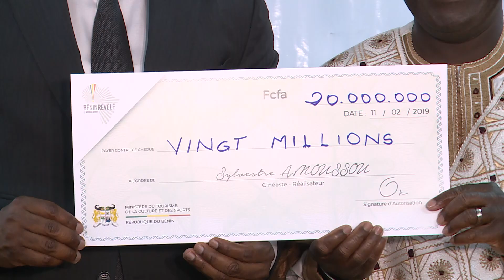Le cinéaste Sylvestre AMOUSSOU célébré par le gouvernement du Bénin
Le Ministre du Tourisme, de la Culture et du Sport, Monsieur Oswald HOMEKY, a reçu en audience dans son cabinet le réalisateur béninois Sylvestre AMOUSSOU dans l'après-midi du lundi 11 février 2019. Après une demi-heure d'échanges, le Ministre Oswald HOMEKY a procédé à la remise d'un chèque d'un montant symbolique de 20 millions FCFA au réalisateur Sylvestre AMOUSSOU.

Intégralité de l'article disponible su rle site web du gouvernement du Bénin à l'adresse